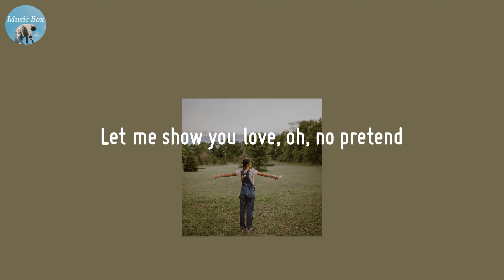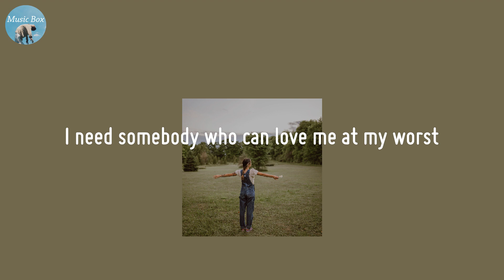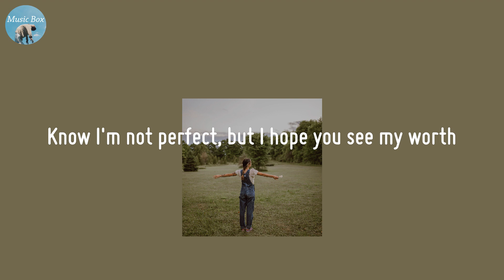At My Worst - Pink Sweat$ (Lyric Video)